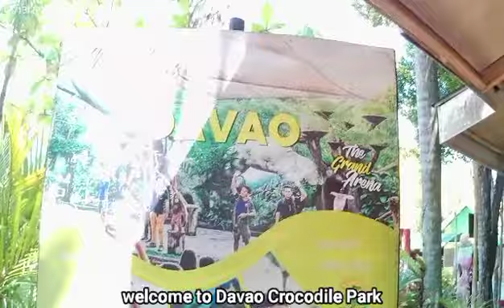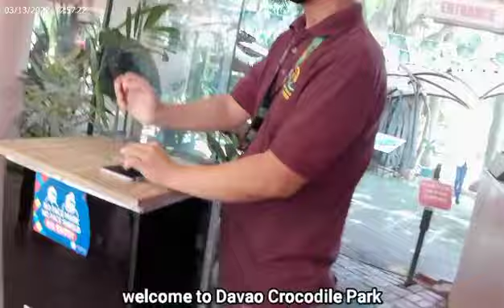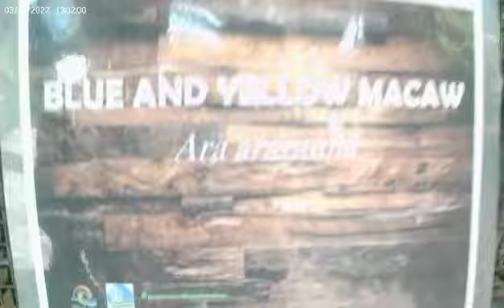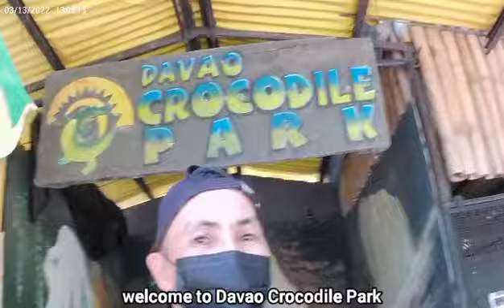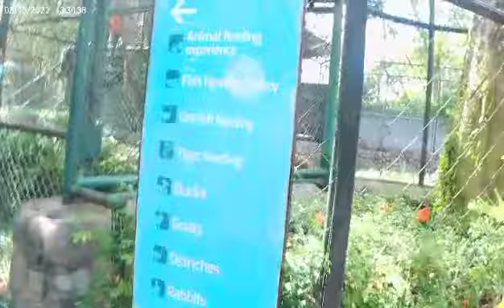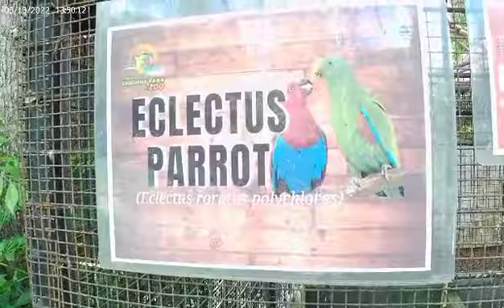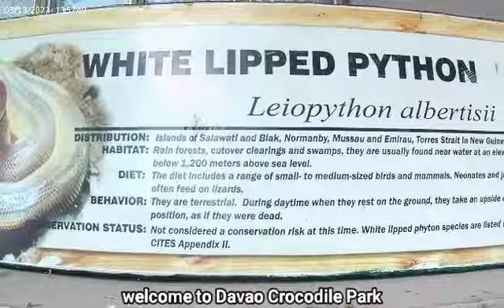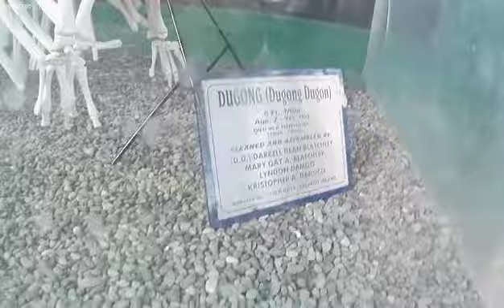Come and Visit Davao Crocodile Park 🐊🐊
Davao Crocodile Park, one of the tourist pot at Metro Davao, Located at Diversion Road, Sta Lucia Realty, Riverfront...